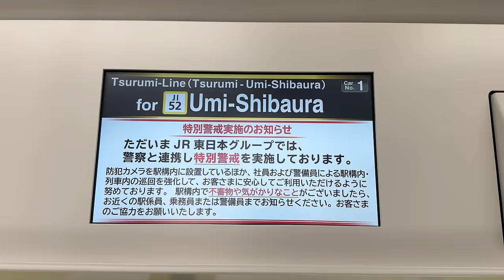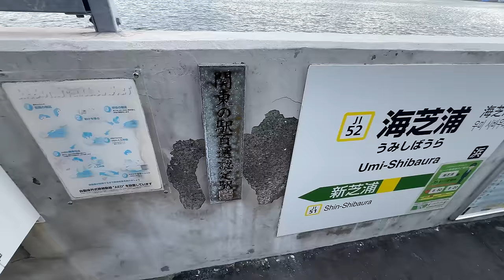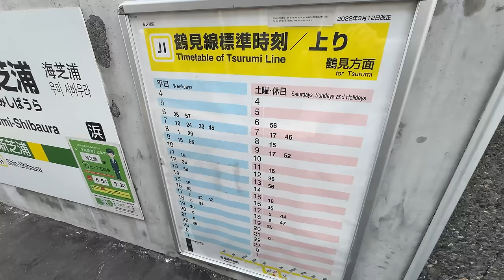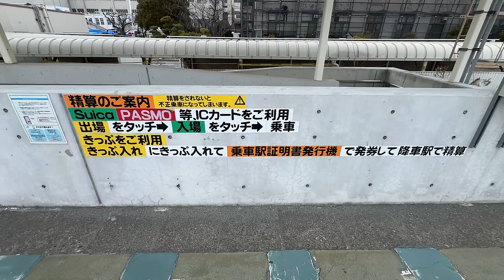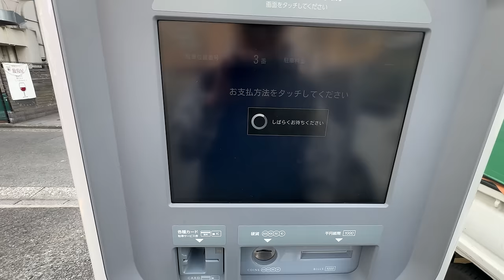【Hea遊日本】日本一個不能離開月台的車站...